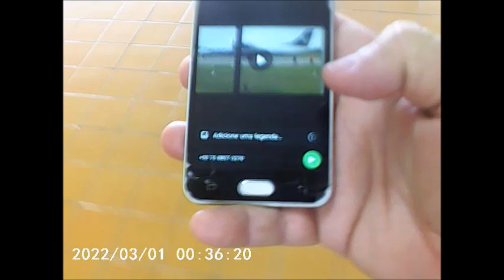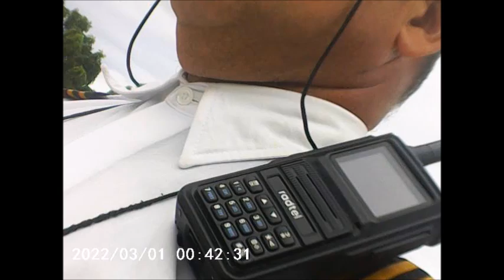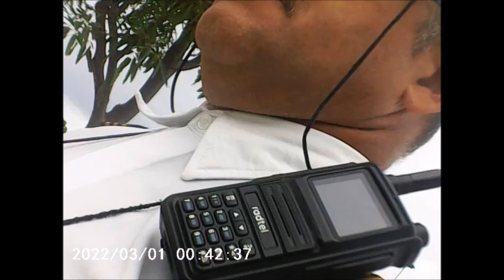Voo 4047 da Azul Linhas Aéreas filmado por mim em 31/05/2024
REGISTRATION
AIRCRAFT
ATR 72-600
REGISTRATION
PR-AQP
Este voo seguiu prá Recife-Pe

Decolou do aeroporto de Paulo Afonso-Ba as 15:09hs, Filmagem de: Meu celular e minha cãmera DSLR,
Seguiu viagem rumo ao Recife -Pe

Início deste vídeo as 14:50hs no aeroporto

E final deste vídeo as 15:15hs
No referido local com minha câmera DSLR